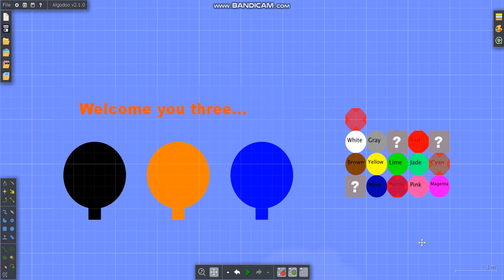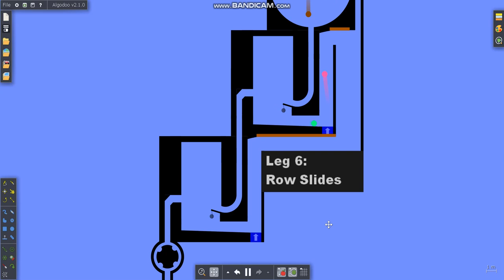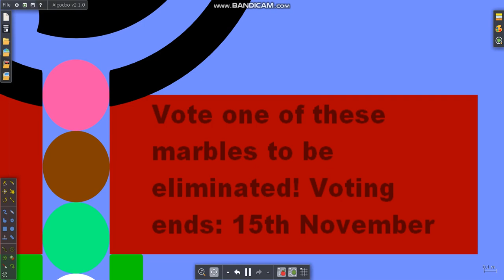Algodoo - Amazing Marble Race Season 1 - Part 3